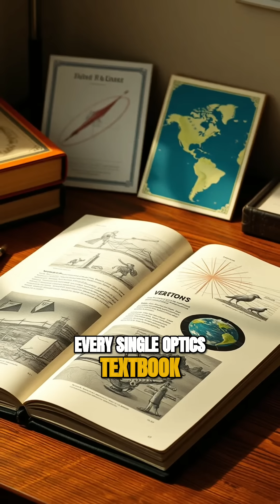Invisibility Cloak is REAL?! Scientists Just Proved It! w/ Michio Kaku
Explore the mind-bending science of invisibility! Join us as we delve into microwave and optical invisibility, negative refraction, and metamaterials. Witness the journey from impossible to reality, envisioning future invisibility cloaks and the evolution of AI. Discover how scientists are rewriting the laws of optics!